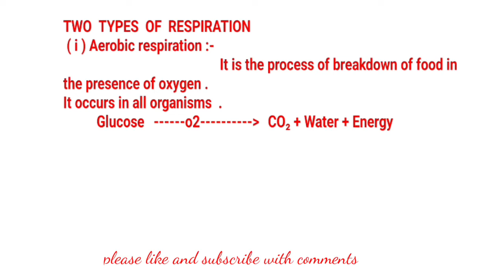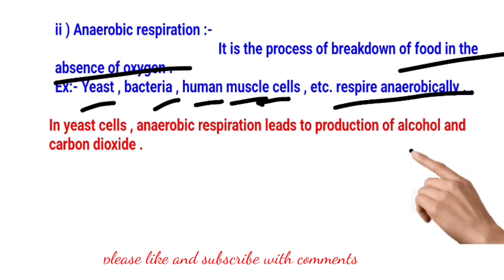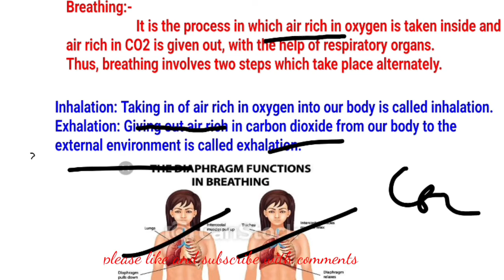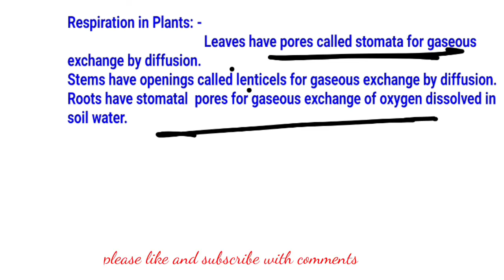CLASS 7TH RESPIRATION IN ORGANISMS //NCERT BASE SHORT NOTES /MOST IMPORTANT POINT BIOLOGY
• Respiration is essential for survival of living organisms. It releases energy from the food.
• The oxygen we inhale is used to breakdown glucose into carbon dioxide and water. Energy is
released in the process.
• The breakdown of glucose occurs in the cells of an organism (cellular respiration).
• During heavy exercise when the supply of oxygen to our muscle cells is insufficient, food
breakdown is by anaerobic respiration.
• Types of Respiration:
(i) External Respiration: Process in which oxygen is taken inside the body and carbon
dioxide is given out. It is also called breathing.
• External Respiration:
Respiration in Plants: Leaves have pores called stomata for gaseous exchange by diffusion.
Stems have openings called lenticels for gaseous exchange by diffusion. Roots have stomatal
pores for gaseous exchange of oxygen dissolved in soil water.
Respiration in Animals: Respiration in animals are vary according to their character like:
Earthworm: through their skin
Insect: through entire body surface
Fish: respire through their gills
Frogs: through its thin, moist and smooth skin when in water and by lungs when in land
Respiration in Humans: Inhaled air passes through nostrils into nasal cavity and then into
lungs through windpipe.
• Breathing is a part of the process of respiration during which an organism takes in the
oxygen-rich air and gives out air rich in carbon dioxide. The respiratory organs for the
exchange of gases vary in different organisms.
• During inhalation, our lungs expand and then come back to the original state as the air moves
out during exhalation.
• Increased physical activity enhances the rate of breathing.
• In animals like cow, buffalo, dog and cat the respiratory organs and the process of breathing
are similar to those in humans.Internal Respiration: Process in which food is broken down in body cells through various
chemical reactions.
• Internal respiration are further classified into two parts:
(i) Aerobic Respiration: Food molecules are combined with oxygen and get oxidized
inside cell into carbon dioxide and water along with energy.
(ii) Anaerobic Respiration: Food molecules are broken without using oxygen along with
release of energ